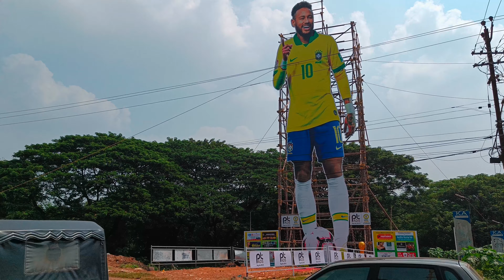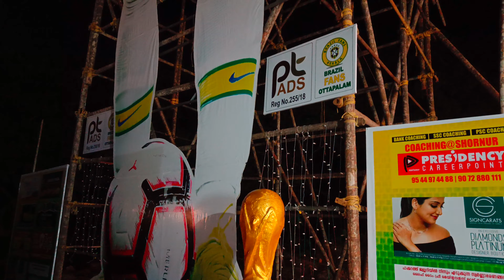105 അടി ഉയരത്തിൽ കേരളത്തിലെ ഏറ്റവും വലിയ നെയ്മർ CUT OUT ഇനി ഒറ്റപ്പാലത്ത്/Biggest cut out of neymar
Neymar